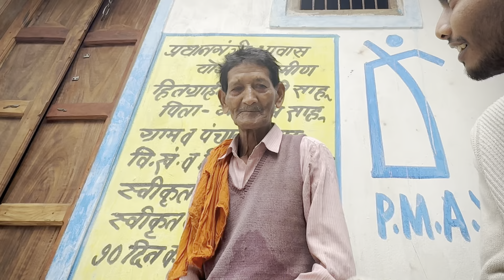lo bhai😉 ek nwa hero ke entry dekh lo😂